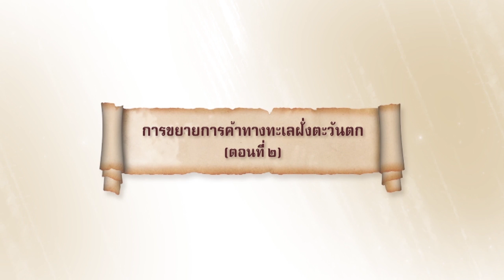nu024 vdo u07 202